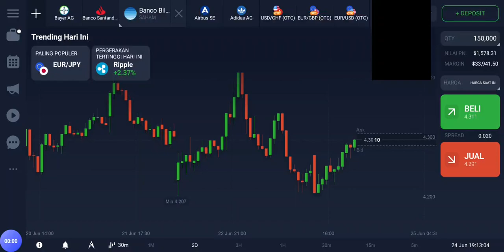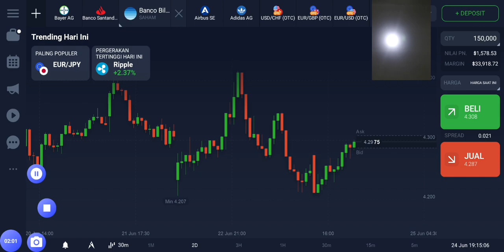Earn 2.3 billions $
ini Hanya Konten selingan
karena nilai Adsensenya yang Tinggi
agar channel saya dapat menghasilkan pendapatan dan agar channel saya tetap menginformasikan konten konten yang bermanfaat dan tetap berkembang ...

salam RBW
salam sukses rekan rekan